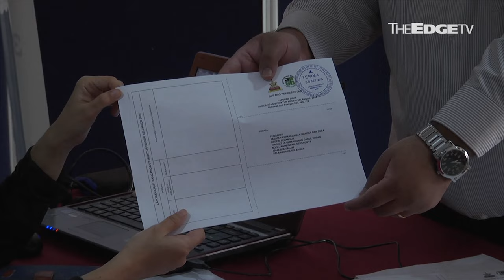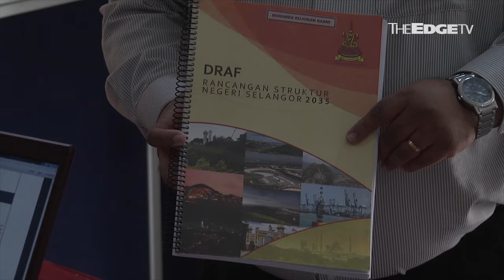RETHINK INCINERATOR PLAN, SELANGOR TOLD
Bukit Gasing Assemblyman Rajiv Rishyakaran today submitted objections to some of the proposals in the Selangor Structure Plan 2035, including the building of incinerators at the local government area.